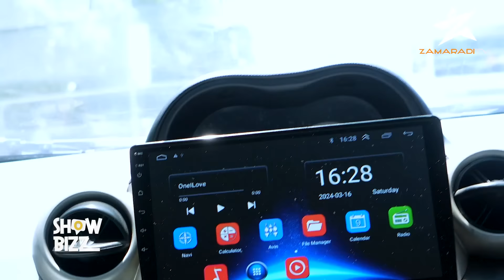ANAPOISHI MWANAHAWA ALLY MUIMBAJI WA TAARAB/ SIIMBI KUJIFURAHISHA NATAFUTA TONGE/MAMA SAMIA NISAIDIE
Kwa wale wote ambao waliguswa na historia ya Msanii wa muziki wa taarab Bi Mwanahawa Ally Na wakaomba namba kwa ajili ya kumsaidia chochote namna hizi hapa na zote unaweza kumpata mwenyewe moja kwa moja ni Mwanahawa ALLY
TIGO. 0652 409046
JINA: MARIYAM NUHU
JINA: MWANAHAWA ALLY

WATCH ZAMARADI TV 📺
 AZAM - 413